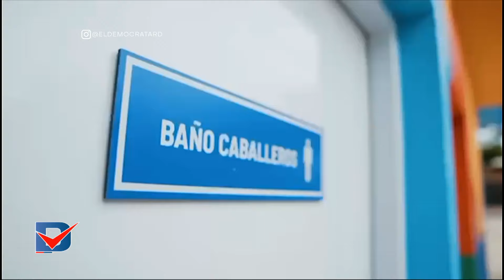Increíble🔴 Fellito Suberví revela el plan que cambiará el acceso al agua en el país